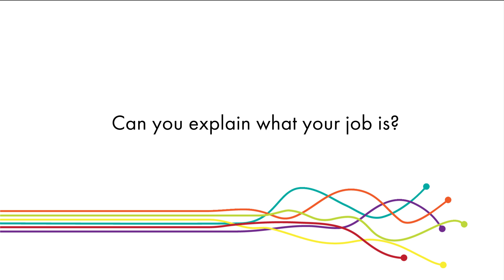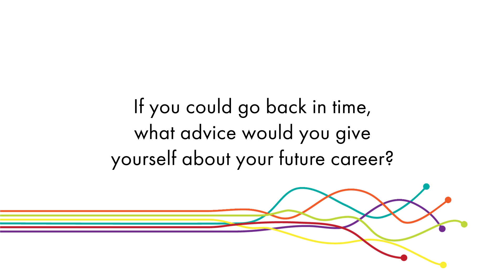Techtrails - Raiza Quintero - Space Science and Technology Centre Curtin University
Raiza is currently undertaking a PhD as a part of the Space Science Technology Centre at Curtin University. Her research consists of studying what happens to Earth’s rocks when a meteor impact crater is formed. She’s especially interested in impact structures in Australia and their possible relationship to ore deposits. In order to conduct the analytical aspect of the research, Raiza first has to crush rocks apart so they disaggregate into individual minerals. Then she places the minerals of interest (which are usually microscopic) under very powerful microscopes and lasers that reveal their internal structure and composition. Raiza loves that through research she can find clues that reveal parts of Earth’s history. She sees rocks and minerals as small pieces to the puzzle that is Earth’s geological history.
Prior to landing in Perth, she worked as a Geologist for BP-America for over 7 years. There she worked in multidisciplinary teams making subsurface maps of petroleum regions around the globe.
In order to get to where she is today Raiza did undergraduate studies in geology at the University of Puerto Rico and a Master’s in geology at the University of Wisconsin (USA). During the course of her undergraduate studies she was able to travel around the world to do field work, collect rocks, and conduct research. She knew then that she wanted to pursue a career in geology and research that included working both outdoors and in high-tech laboratories. She is also passionate about teaching and wants to become a university professor.